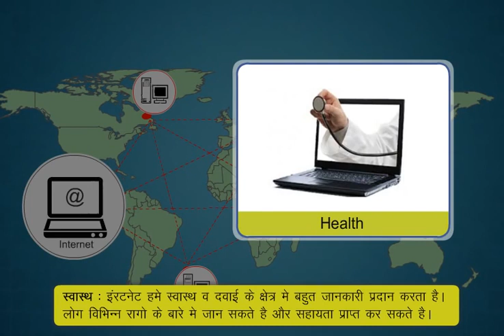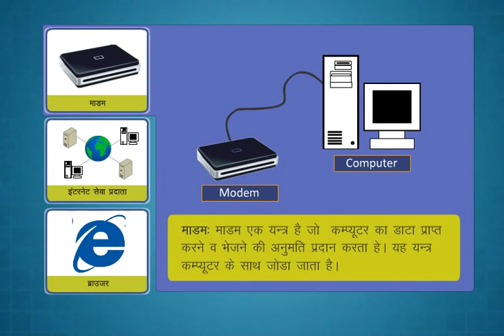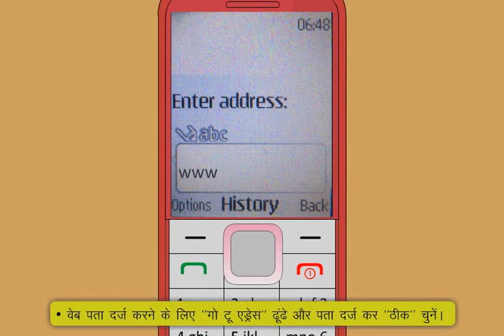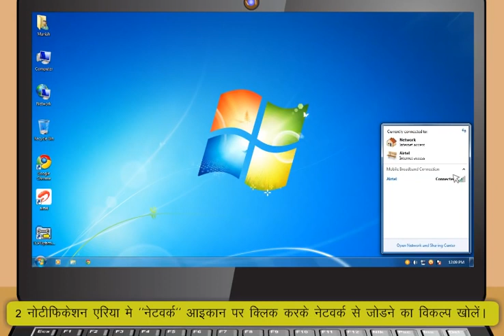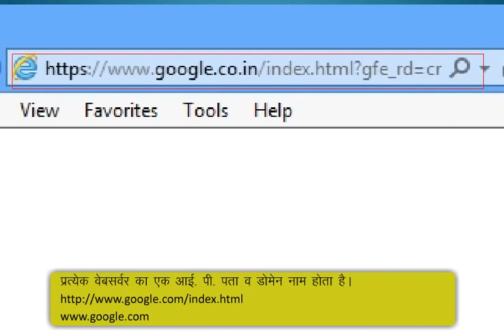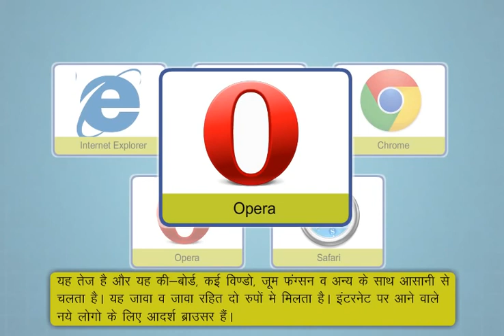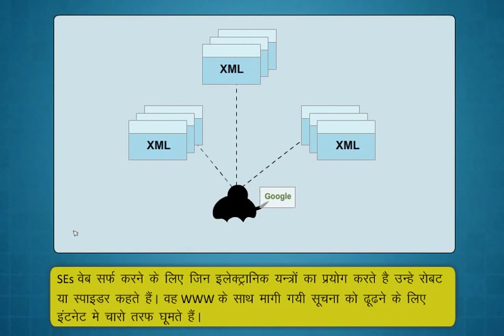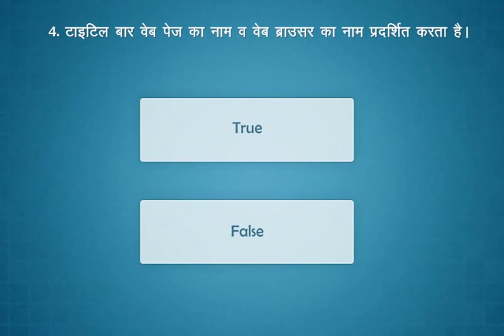Introduction to the internet(Hindi)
By the turn of the century, information, including access to the Internet, will be the basis for personal, economic, and political advancement. The popular name for the Internet is the information superhighway. Whether you want to find the latest financial news, browse through library catalogs, exchange information with colleagues, or join in a lively political debate, the Internet is the tool that will take you beyond telephones, faxes, and isolated computers to a burgeoning networked information frontier.
The Internet supplements the traditional tools you use to gather information, Data Graphics, News and correspond with other people. Used skillfully, the Internet shrinks the world and brings information, expertise, and knowledge on nearly every subject imaginable straight to your computer.